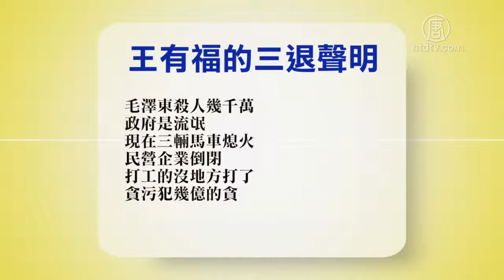2月22日退党精选【中国禁闻】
【新唐人2019年02月22日讯】大陆民众表示，中共无神论让人只信钱，又搞教育、医疗产业化，搞得民不聊生。他们声明退出中共组织。

北京的张清福等3人说：中共一直在洗脑国人，坏事做绝，害人不浅。无神论让人不相信善恶有报，只信钱，为了金钱无恶不做，道德沦丧，却还要粉饰自己「伟光正」。人不治天治，顺天意得天佑，我们郑重声明退出中共及其一切附属组织。

哈尔滨的王有福声明退团，退队说：共产党独裁行不通，教育铜臭味，基础的教育大笔捞钱，有好吗？医疗产业化，应该政经分开。这个体制有问题，行不通了。毛泽东杀人几千万，政府是流氓，现在三辆马车熄火，民营企业倒闭，打工的没地方打了，贪污犯几亿的贪。